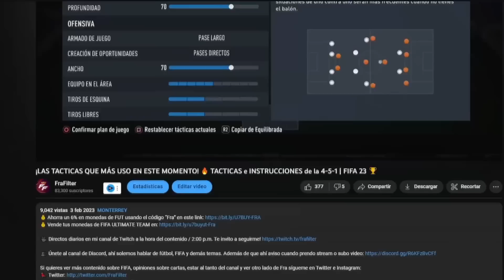¡ESTA CARTA ES OBLIGATORIA! 🥵 87 KHEPHREN THURAM FIFA 23 FUTURE STARS REVIEW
REVIEW KHEPHREN THURAM
REVIEW THURAM
KHEPHREN THURAM FIFA 23
THURAM FIFA 23
KHEPHREN THURAM REVIEW
THURAM REVIEW
KHEPHREN THURAM FUTURAS ESTRELLAS 87
KHEPHREN THURAM 87 FUTURAS ESTRELLAS
THURAM 90REVIEW
87 KHEPHREN THURAM
87 THURAM
KHEPHREN THURAM FUTURE STARS
THURAM FUTURAS ESTRELLAS
KHEPHREN THURAM FUTURAS ESTRELLAS
THURAM FUTURAS ESTRELLAS FIFA 23
87 THURAM FIFA 23
THURAM 87
THURAM 87 FIFA 23
FIFA 23 KHEPHREN THURAM
FIFA 23 THURAM SBC
VALE LA PENA THURAM
VALE LA PENA KHEPHREN THURAM
MERECE LA PENA KHEPHREN THURAM
MERECE LA PENA THURAM
REVIEW KHEPHREN THURAM ESPAÑOL
KHEPHREN THURAM WORTH IT
FRAFILTER